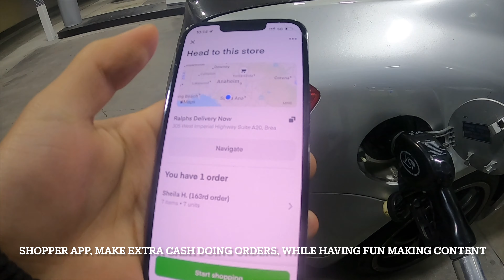Shopper App (Day in the Life)